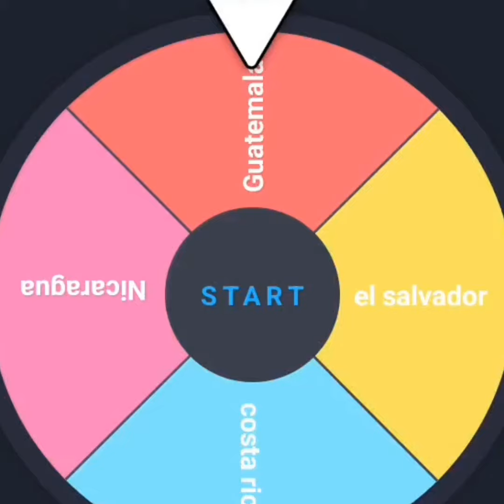eliminando paises de centroamerica (parte 2)